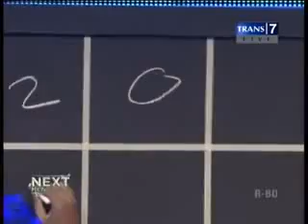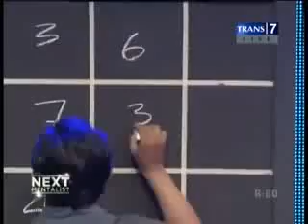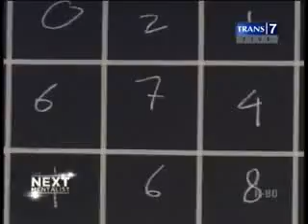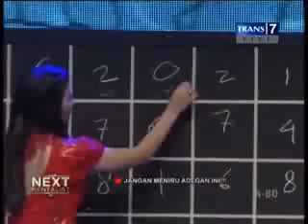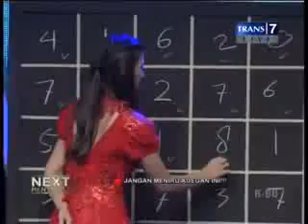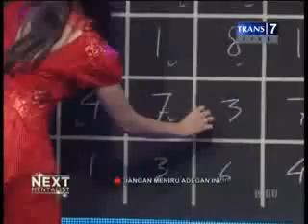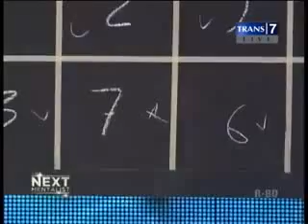The Next Mentalist 9 Besar Yudi Lesmana